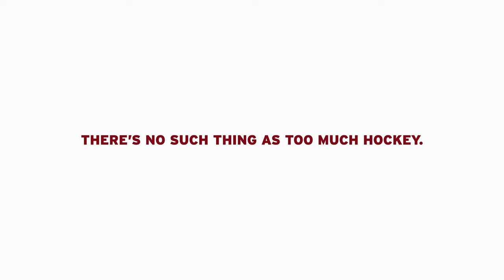Chicago Wolves: Slapshot Spot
What’s the best way to clean up a dirty toy room? The coolest moms learn by watching the Chicago Wolves.